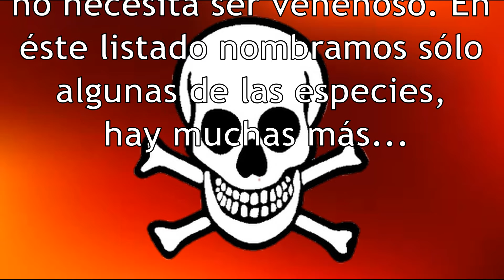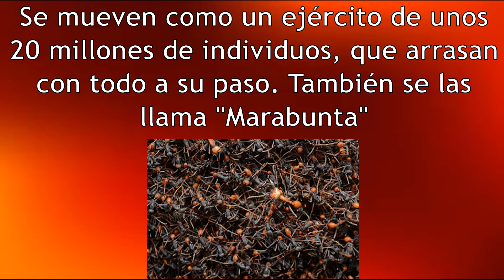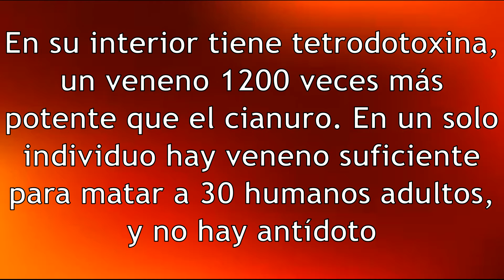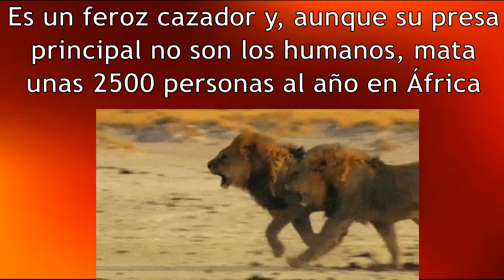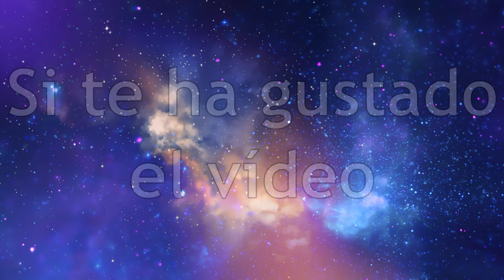**Los animales mas peligrosos del mundo**